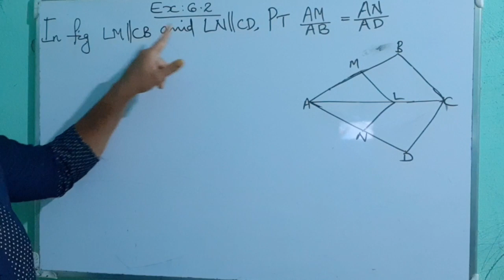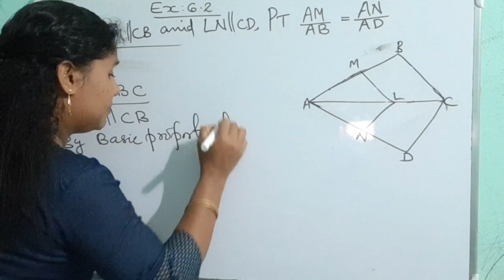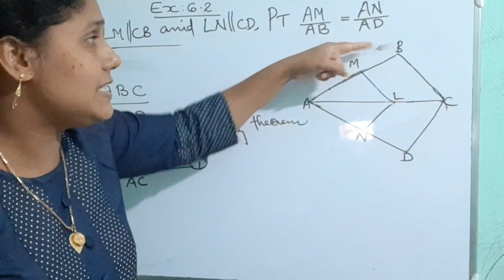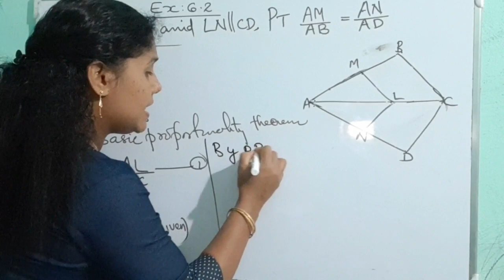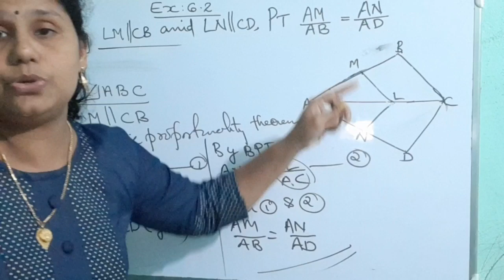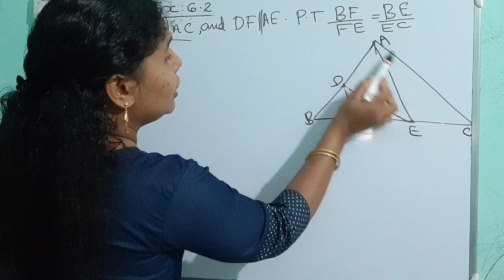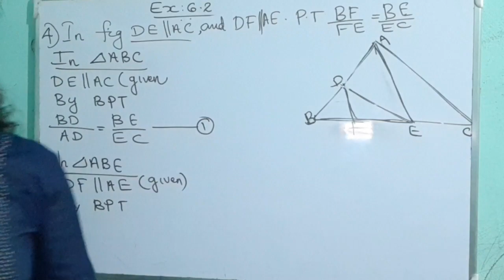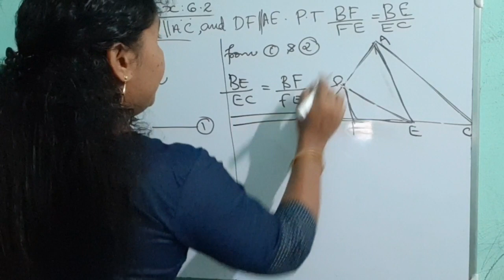class 10 maths chapter 6 Triangles Ex:6.2|Teaches Math Simply